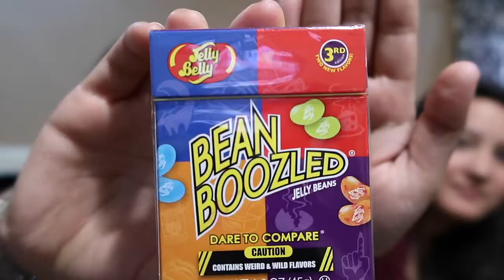BEAN BOOZLED CHALLENGE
Good morning! Today we try the Bean Boozled challenge. It's weird but interesting! Hope you enjoy!